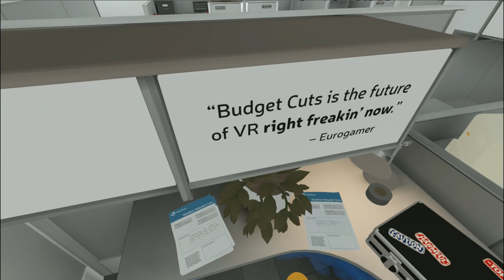Budget Cuts – Launch Trailer | SteamVR, Oculus & PS VR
Budget Cuts is a VR stealth game where you dexterously zip, sneak or rambo your way forward through thrilling, oil-splatter filled combat!

Platform: SteamVR (Valve Index, HTC Vive, Oculus Rift & WMR, Oculus & PS VR
Developer: Neat Corporation
Genre: Action-Adventure
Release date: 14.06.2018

Intro text source: Neat Corporation (Steam)
Thumbnail source: Neat Corporation (YouTube)
Video source: Neat Corporation (YouTube)